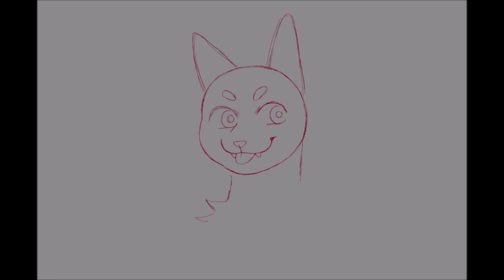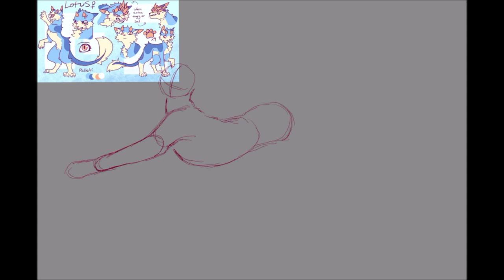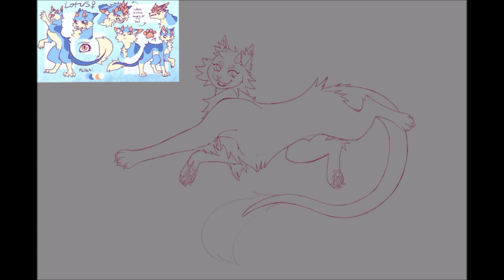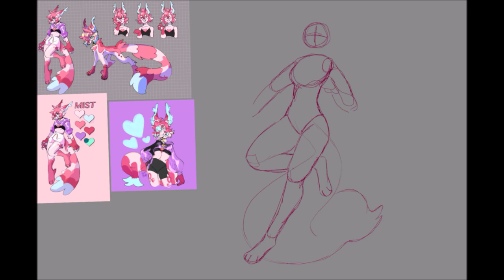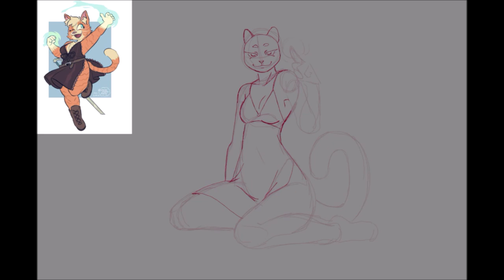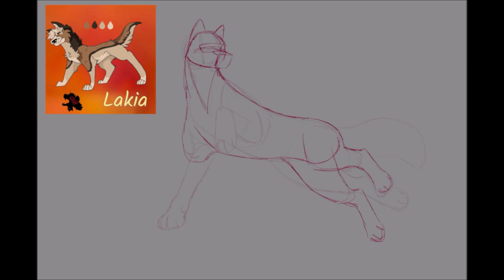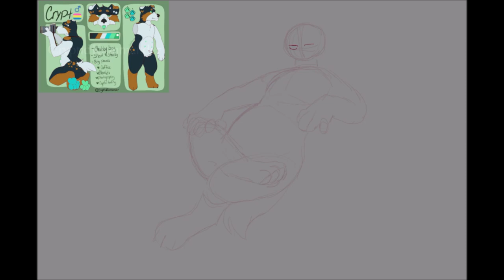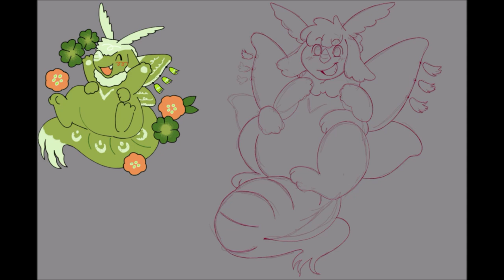ArtFight 2024 Speedpaint Batch 1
Hi its been about a year since I last posted a video. A lot of stuff has been happening so editing videos have been harder. My last laptop decided to croak on me too, so I was without a computer for a couple months. I'm gonna try to upload more whether it be art or silly videos of my friends and I playing video games. I already have a couple edited already^^

All attacks in this video were made in Procreate.

0:00 Attack 1-

2:00 Attack 2-

5:46 Attack 3-

10:23 Attack 4-

14:10 Attack 5-

16:17 Attack 6-

18:10 Attack 7-

20:04 Attack 8-

Programs:
Paint tool Sai / Clip Studio Paint / Procreate
Movie Maker